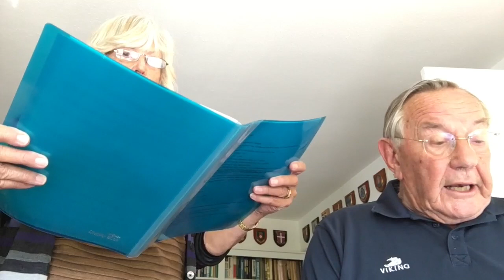A service to celebrate the Patronal Festival of St Peter and St Paul.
Canon Rachel Watts leads a service to celebrate the two saints who's names have been taken by the parish churches in Uppingham and Belton.